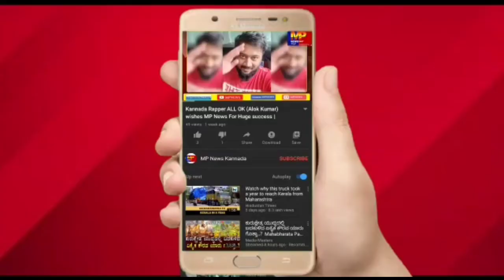ಚ.ಕಿತ್ತೂರ : ಸಣ್ಣ ನೀರಾವರಿ ಇಲಾಖೆಗೆ ಗ್ರಾಮಸ್ಥರಿಂದ ಮನವಿ. || MP NEWS KANNADA